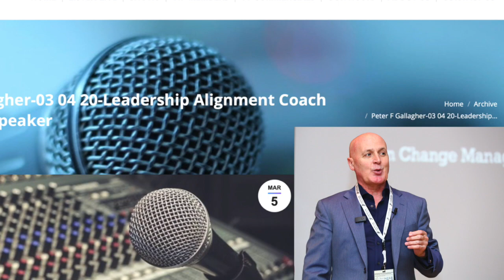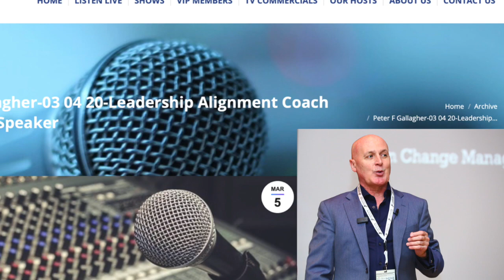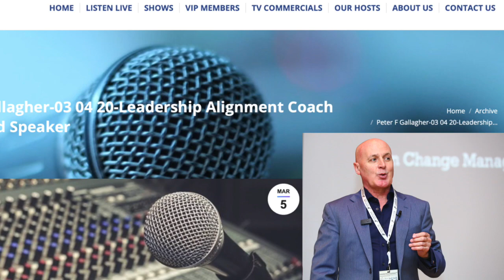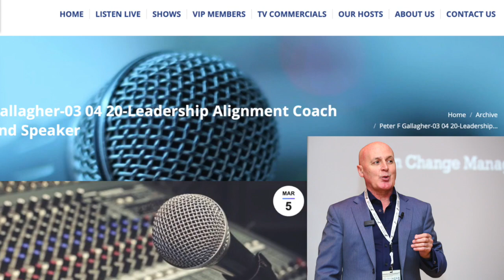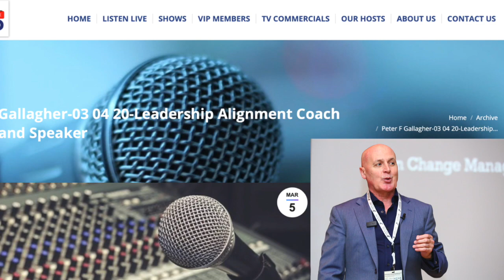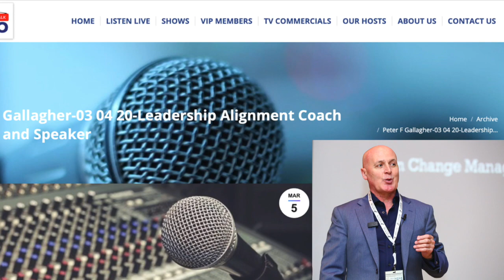Business Talk Radio Interview Peter F Gallagher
Business Talk Radio Interview: Chris Roberts speaking with Peter F Gallagher - Change Management Expert, International Speaker, Author and Leadership Alignment Coach

Chris asks Peter about a2B Consulting, about himself, his three books on the Leadership of Change, why change is his passion and what he wants to do next.

5th March 2020 by mobile phone from the UK to the USA

Peter F Gallagher is a Change Management Expert, International Speaker, Author and Leadership Alignment Coach.
Peter speaks on the Leadership of Change®, change management, change leadership alignment and the benefits of change management gamification. As a speaker, Peter has presented strategic transformations leading practice to Government entities, CEO audiences globally, leadership teams and professional membership conferences. For over 30 years, Peter has been helping organisations, leaders and employees change, improve and transform through keynotes, master classes, change management gamification workshops, projects and programmes. The change question set Peter asks all leaders is:

"Do you understand the organisation's change history? Do you have a change vision? Are you aligned on your strategic objectives? Are you a high performing team? Does your team have change leadership skills to lead the change or improvement that your organisation is facing?"
He then works with the leadership team to develop a solution.

Publications:
~ Leadership of Change® Volume 1 - Change Management Fables
~ Leadership of Change® Volume 2 - Change Management Pocket Guide
~ Leadership of Change® Volume 3 - Change Management Handbook